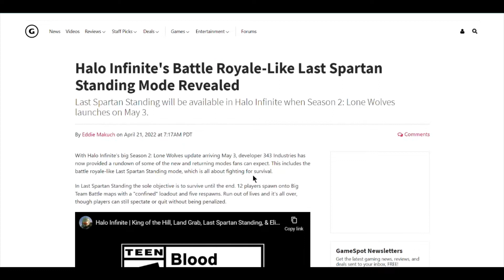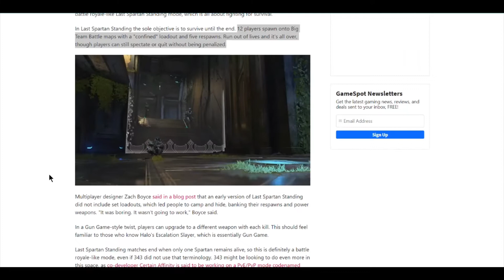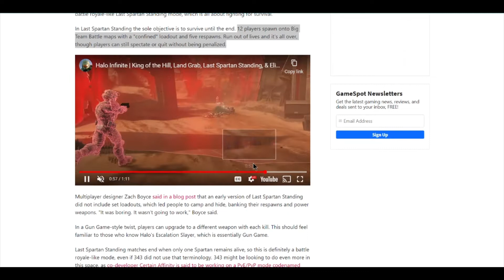Halo Infinite Battle Royal Mode Revealed! |Last Spartan Standing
Microsoft & 343 have Revealed the LONG Rumored Battle Royal Mode. It's a different take 12 Players instead of 100. The Battle Royal is releasing May 3rd with Halo Infinite Season 2 -Lone Wolves-